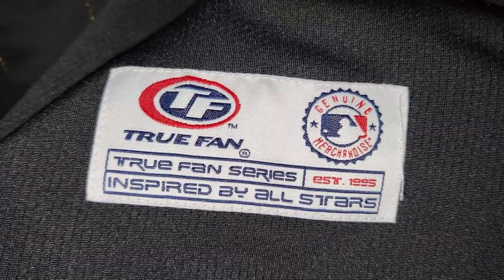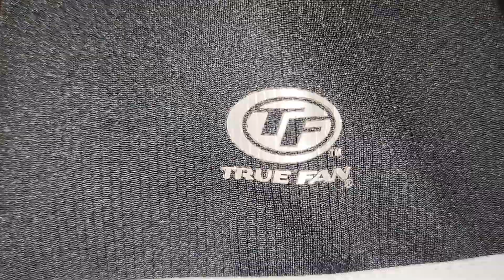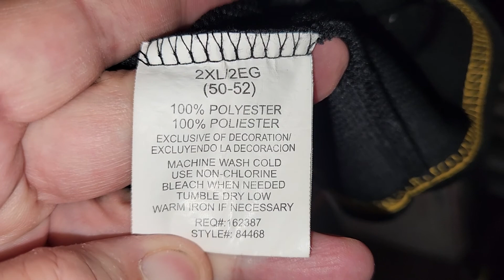PITTSBURGH PIRATES FASHION TRUE FAN BASEBALL JERSEY 2X-LARGE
2xlarge, 27 & 34...1Yinzer.com